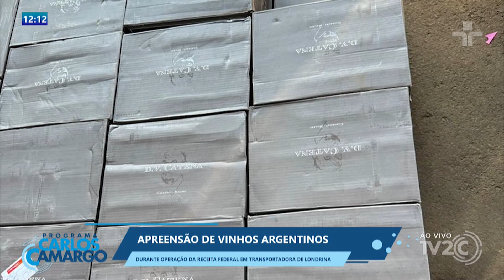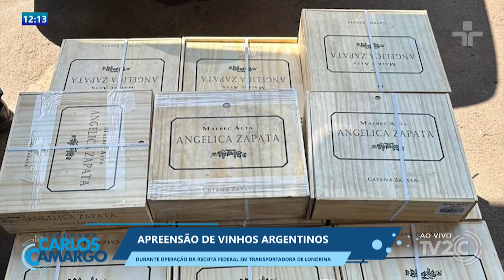APREENSÃO DE VINHOS ARGENTINOS DURANTE OPERAÇÃO DA RECEITA FEDERAL EM TRANSPORTADORA DE LONDRINA